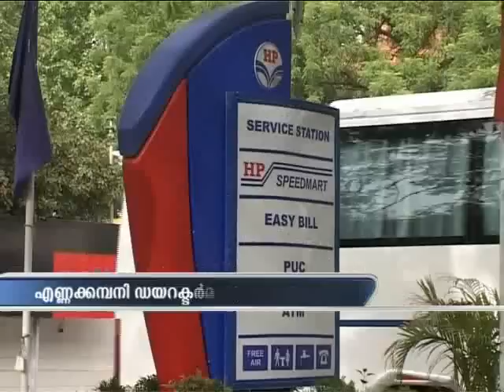Asianet news@1pm Mar 31Part 1..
Top Stories:
1)CPI's 21st party congress in Patna,
2)Mullaperiyar dam strength test
3) Water Development Authority meeting